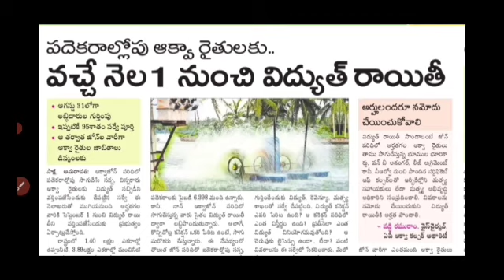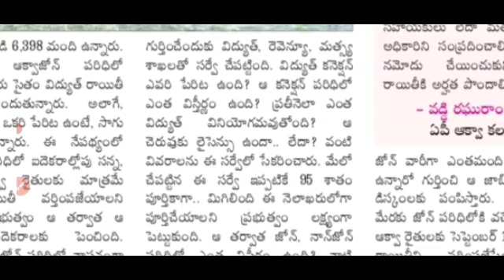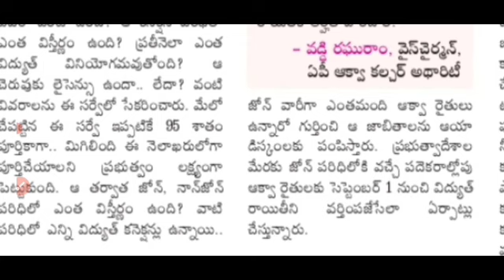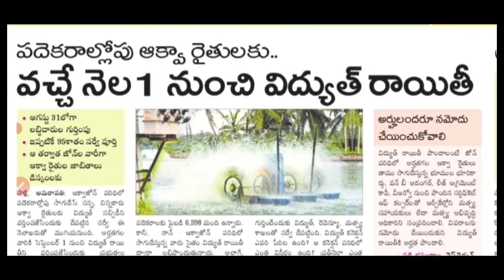AP లో రేపు కరెంట్ వినియోగదారులకు సీఎం జగన్ శుభవార్త ప్రతి ఒక్కరు తెలుసుకోండి || AP Electric 2022